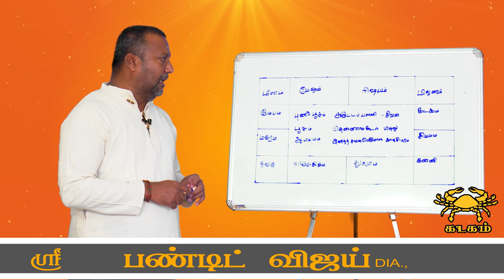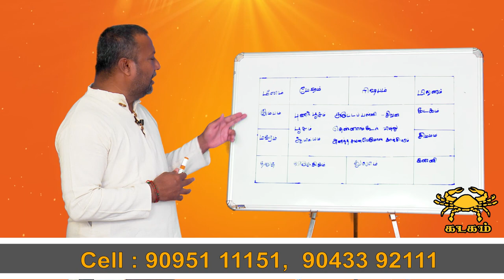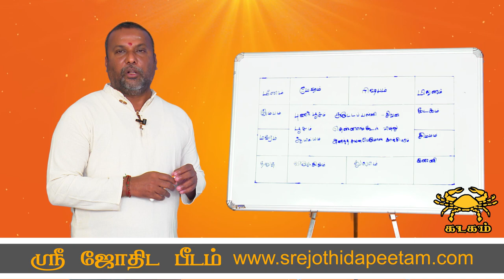sani peyarchi parigaram2020-2023tamil |Sani peyarchi parigaram kadagam |சனி பெயர்ச்சி பரிகாரம் கடகம்